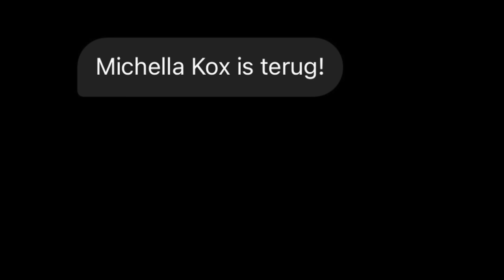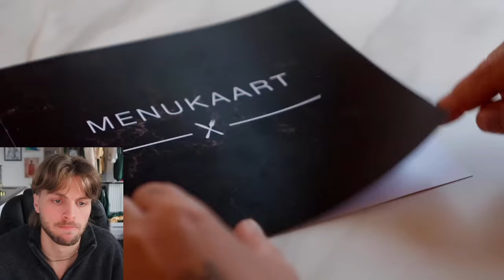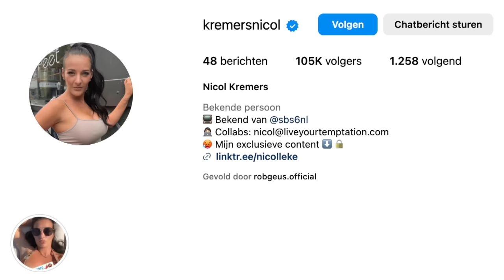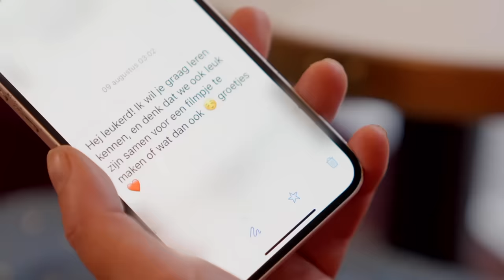Michella EN Lesley zijn terug... Eating With My Enemy 4